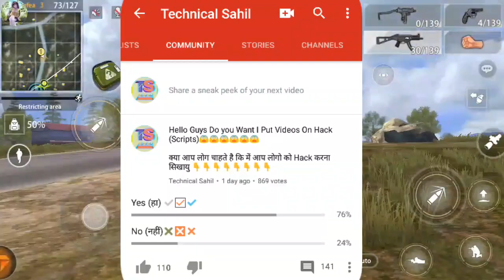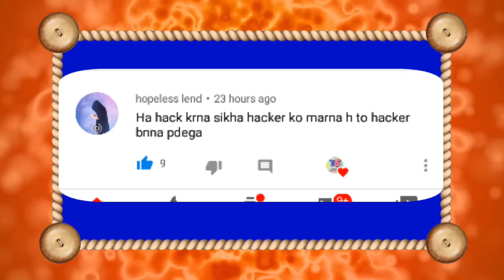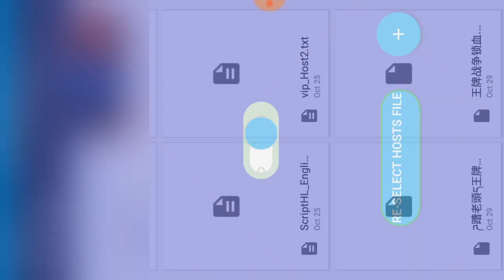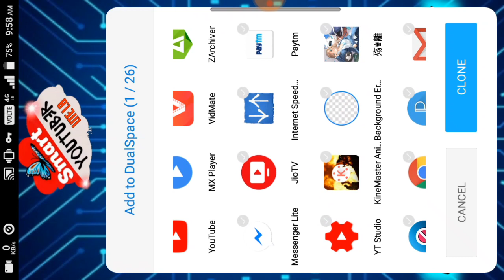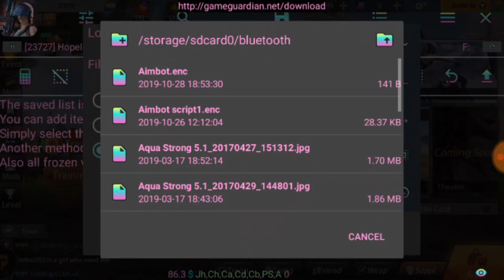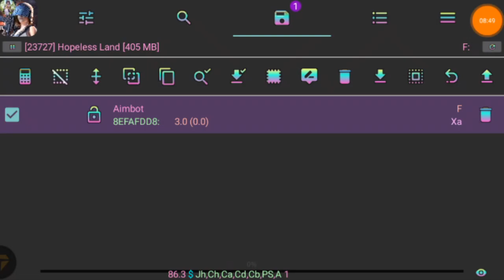Full Hacking Video Download (Script) In Hopeless Land l Technical Sahil l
Like Target Only ((((500)))👍👍👍👍👍👍👍👍👍

Hack बताने का मकसद सिर्फ़ यही है कि

(((((( जैसे लोहा लोहे को काटता है वैसे Hacker Hacker को मारता है l)))) 👍👍👍

इसके लिए आपको कुछ Step Follow करना होगा l ✔️☑️✅

अगर आप लोग इस Group में Join हो जाते है तो में इसी Group में Link Send करूँगा l 😀😀😀

सिर्फ आपको यही करना है l 🤗🤗🤗